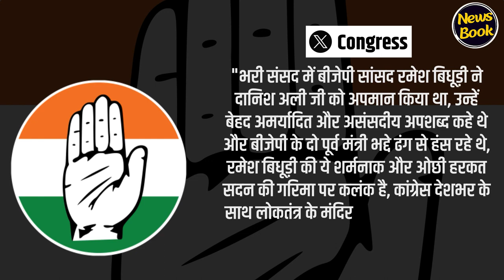Politics बसपा सांसद दानिश अली को राहुल गांधी ने लगाया गले और मायावती ने कह दी बड़ी बात